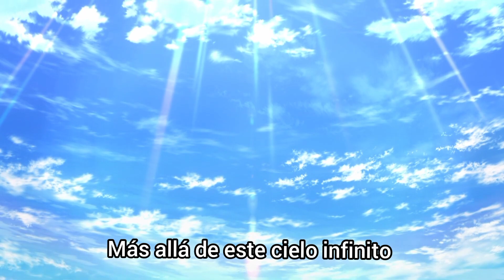Trailer de la segunda temporada de Nijigasaki subtitulado.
Ya estamos a 1 mes y medio para la nueva temporada, y por fin vemos a las nuevas personajes en acción.